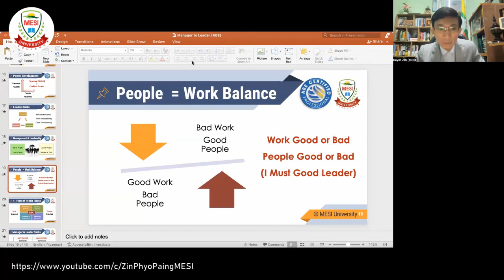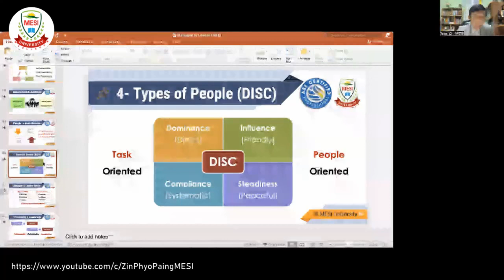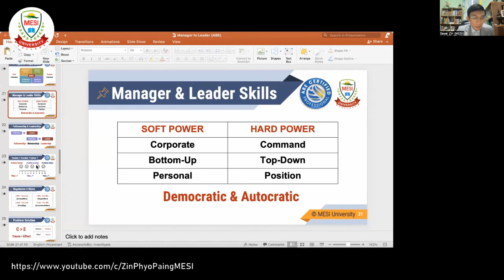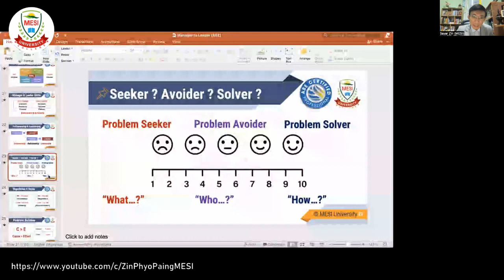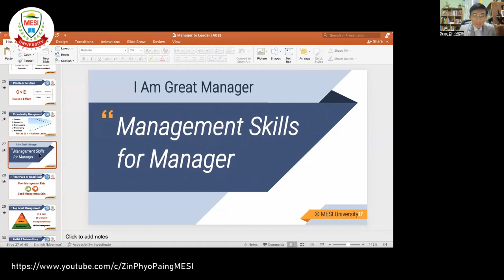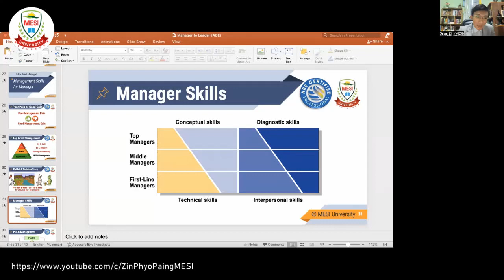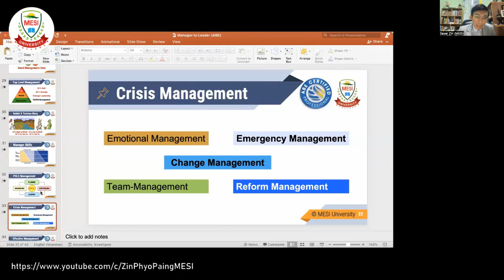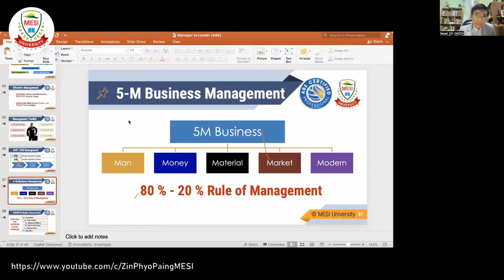Manager to Leader Part 2 - Zin Phyo Paing MESI